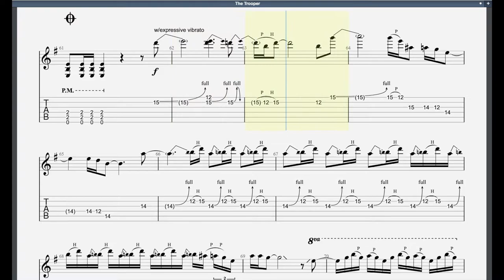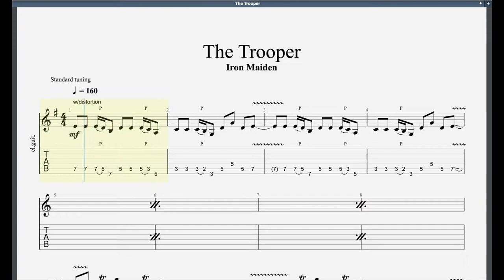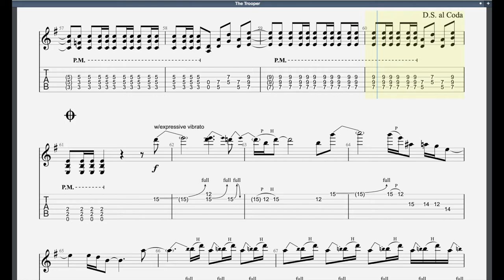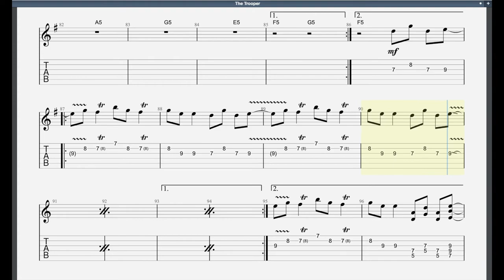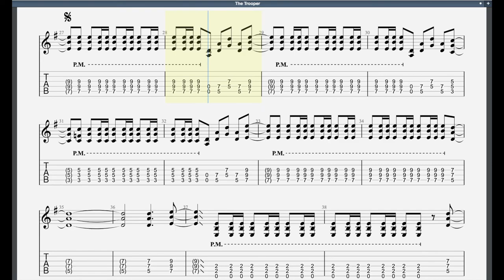The Trooper Trinity Grade 8 Guitar